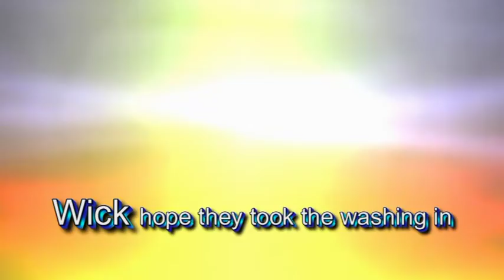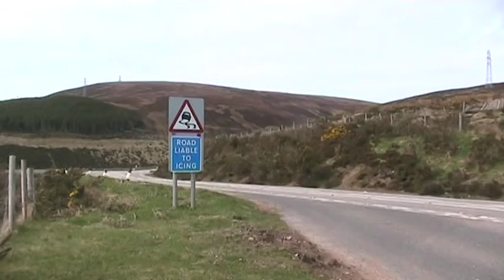Great Britain IV 4 001 2011